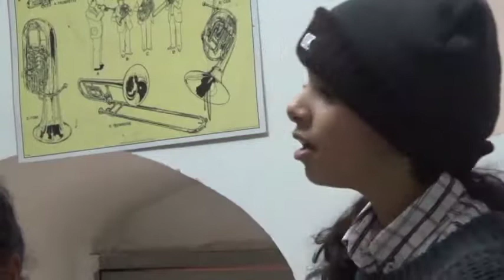47 The joy of singing